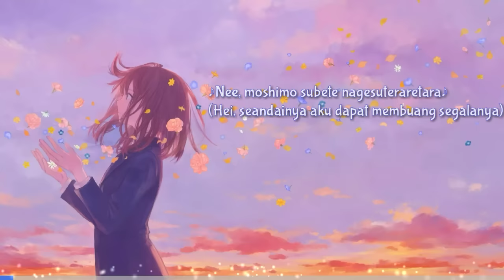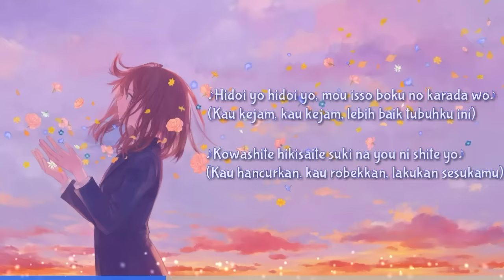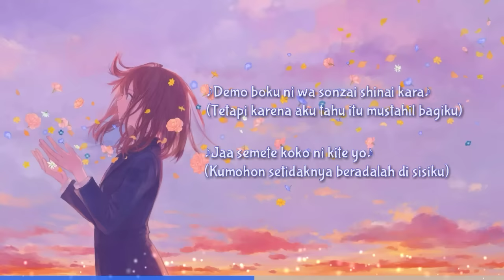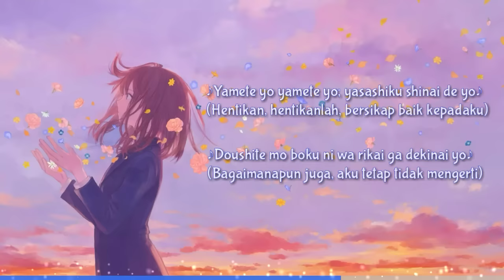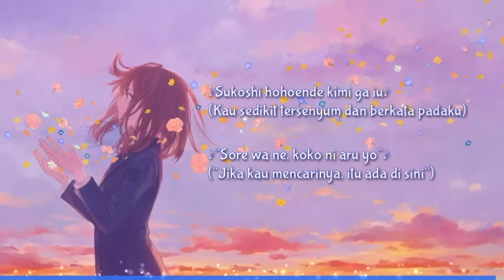Kokoronashi - Gumi (lirik + terjemahan Indonesia)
♫ Original Artist : Gumi

♫  Cover by : 【双笙】Shuang Sheng
▶ Upload by : Hisa鏡

Lagu tentang isi sendiri ya 😋

▶ Jika ada kritik dan saran tolong disampaikan jangan sungkan 😉

▶ Kalo punya lagu bagus komen dunk, saling sharing lagu Jepang 🤗

▶ Thanks karena udah mw support Channel ini 😘